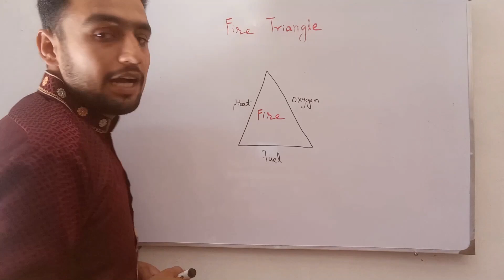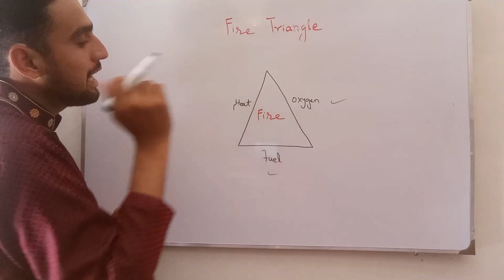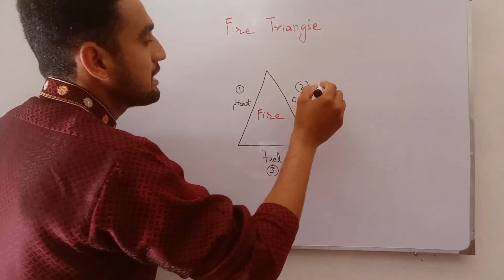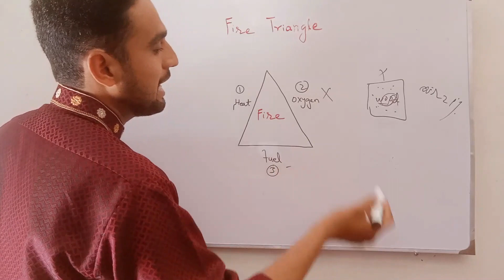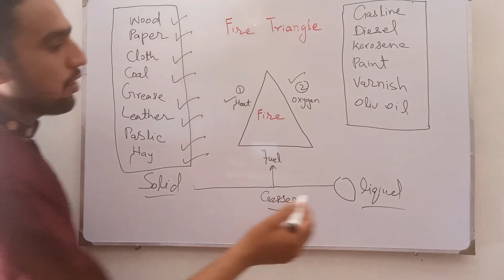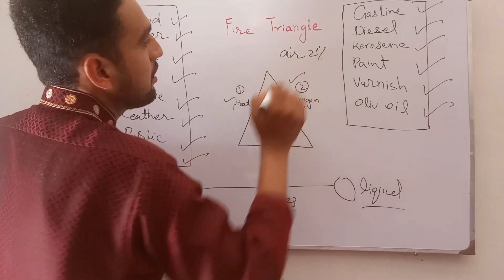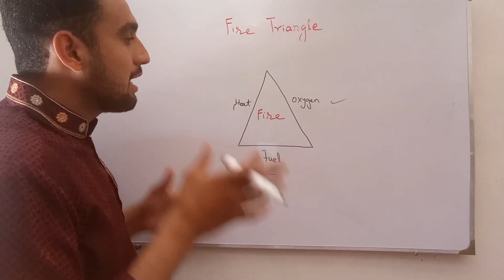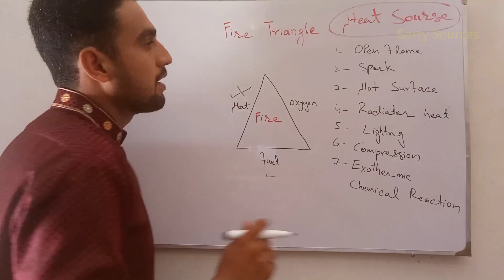What is Fire | Fire Triangle in Urdu | in Hindi | Sources of Heat in Industry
Hi
I am Nadeem Ahsan Welcom to our channel Nadeem Azeem.

Cover TOPIC;
1.What are the three elements of the fire triangle?
2.What is a primary heat source?
3.Sources of heat in industry
4.Causes of fire
5.Indusrty main agg lagny ki waja
6.Causes of fire in the workplace
7.Causes of fire in industries

Dosto ap video ko dekhiye ga or agr video achi lage to ise like karien share karien. Agar ap ka koi sawal ho to ap comment bhe kar sakte hai. Main apke comment ka reply dene ki poori koshish karunga.

Dosto es channel par ap ko fire, safety, health and safety, rescue tips ,technical tips or fire safety k related hindi or urdu main video dekhne ko milti rahegi. Iske sath hi es channel par fire equipment or rescue equipment k bary main video dekhne ko milti rahin gi.Dosto agar ap ko chennel pasand ha to es ko zaror subscribe karin.